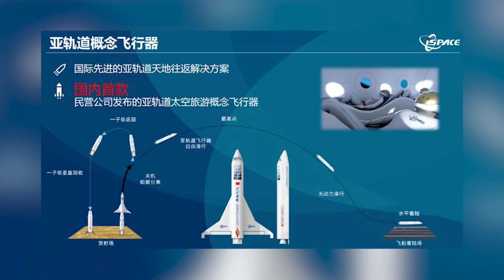i-Space, une STARTUP CHINOISE fan de SPACEX :Hyperbola-1, Hyperbola-2 & Hyperbola-3 (SQX)|Star Glory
🚀 Alors que les yeux sont rivés sur SpaceX, en Chine, le New Space est en plein essort, l'une des startups qui pourrait mener le mouvement du New Space chinois pourrait être i-Space (Star Glory). La Startup de Beijing qui développe des lanceurs réutilisables et un vaisseau suborbital pourrait bien devenir un leader du marché à l'image de SpaceX. Découvrez comme l'amour pour la philosophie de SpaceX et la passion de quelques ingénieurs, peuvent construire un projet spatial ambitieux.

0:00 - Introduction
0:41 - La naissance d'iSpace avec Hyperbola 1S & SQX-1Z
1:34 - Lanceur orbital Hyperbola 1
2:44 - iSpace plus rapide que SpaceX ?
3:40 - Hyperbola 2 Une fusée réutilisable chinoise
4:38 - Hyperbola 3, un lanceur moyen, lourd et très lourd
4:55 - Moteur CH4 LOX, Focus 2
5:16 - Un vaisseau suborbital
5:33 - Le problème d'iSpace

Musiques :
📚 LIVRES SUR LE SPATIAL  📚

1.  Shenzhou, les chinois dans l'espace

2.  Elon Musk: Tesla, Paypal, SpaceX : l'entrepreneur qui va changer le monde